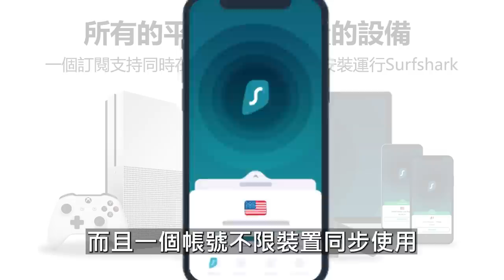又到了半年一次期中考，考生天母馮迪索報到！！風櫃嘴考場最殺戮的一戰！！不管怎樣都要給我騎完~【哲睿Jerry】【天母馮迪索】【miss yu |小u】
現在就訂購 Surfshark VPN 或輸入優惠代碼「jerry94good 」獲得一七折優惠，訂購兩年方案再獲得免費三個月的使用！

GO2 購買連結！

器材：
Sony A6400
Sony A7S2
DJI MAVIC PRO
GOPRO HERO8